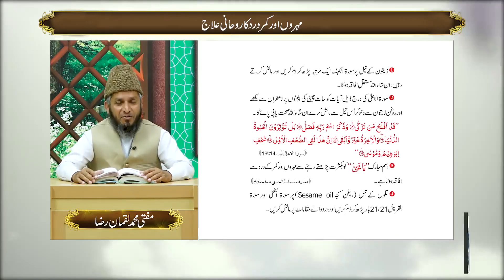Ghazwa Khandaq Ky Asbab o Waqiat Aur Nataij | Yaad E Ilahi | 02 June 2022 | 9 News HD